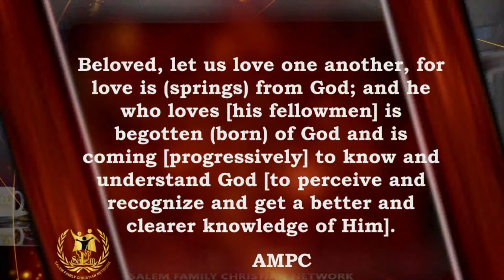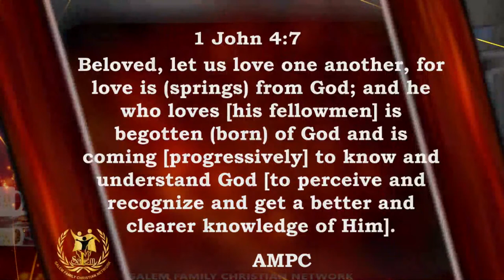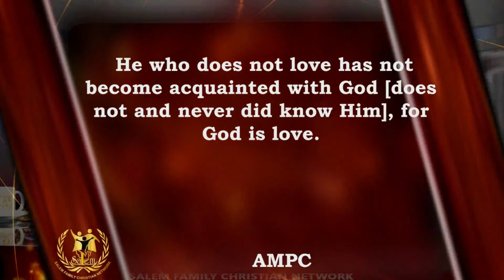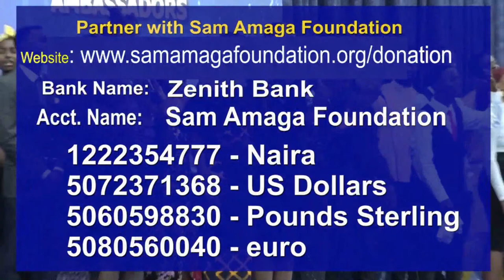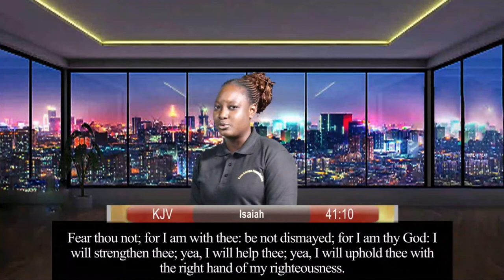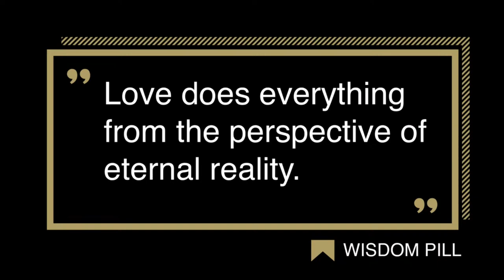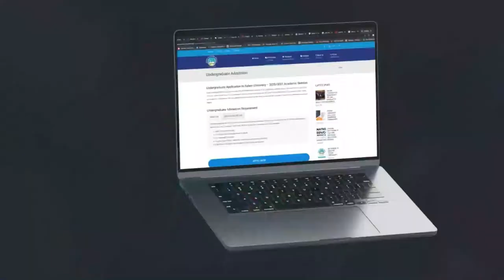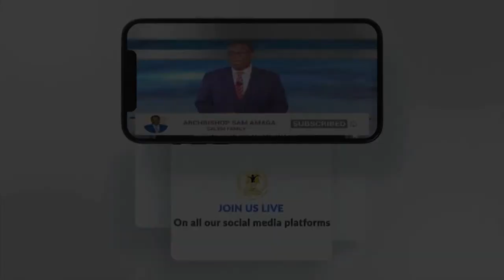ATTITUDE OF LOVE SERIES -PART A || GRACE TO GRACE BROADCAST WITH ARCHBISHOP SAM AMAGA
ATTITUDE OF LOVE SERIES -PART A || GRACE TO GRACE BROADCAST WITH ARCHBISHOP SAM AMAGA || SEPTEMBER 8,2022